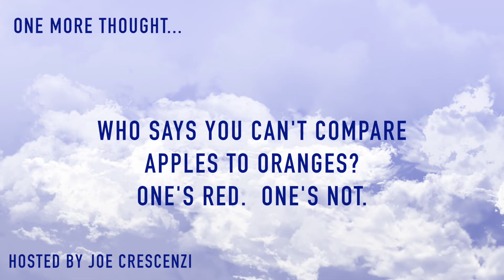What Bugs Me About Apple's Contacts. Idea of the day #283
Contacts is one of Apple's oldest Apps, but it hasn't been improved in years.

It drives me crazy when I use the Contacts App, and I see multiple versions of the same person. This is the result of merging contacts from Gmail, AOL, and Microsoft Outlook that took place over the years. Because of this, some of my contacts are listed 3 or 4 times with various combinations of information.

It wouldn't be as bad if Apple gave us a quick way to merge contacts together. The best they can do is "Link Contacts", which isn't as useful as it should be. To me, there's no point in linking contacts when the better solution is letting you merge them together. In cases where there are overlapping addresses or numbers, they should either include them all, or give you an option to select the most current version. Above all, the main objective is to have just one entry per person... without linking.

This was featured as the December 20, 2016 Idea Of The Day.